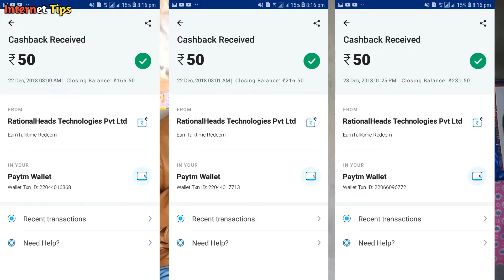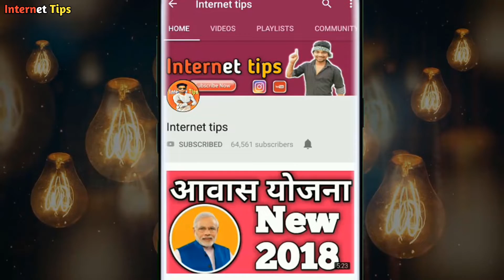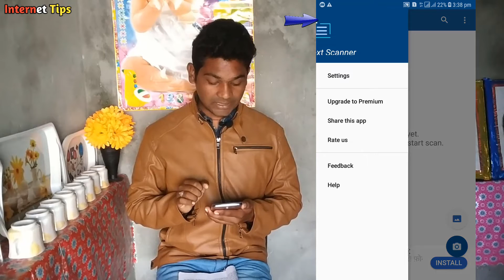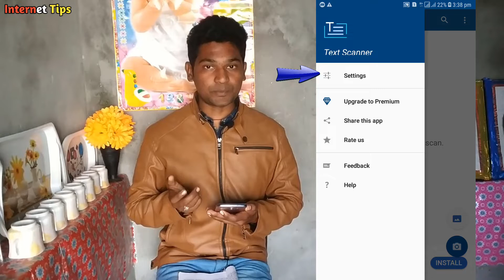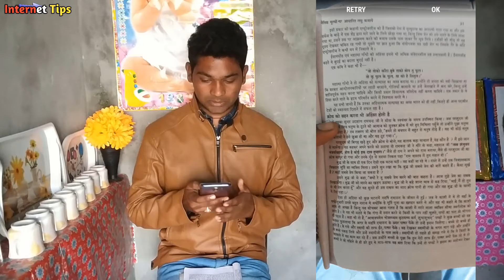A Simple Trick to Extract Text From Images | Best Scan To Text app for Android | Internet Tips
अगर आप भी कोई वेबसाइट चलाते हैं या फिर किसी बिमीडिया प्लेटफॉर्म पर पोस्ट करते हैं तो यह वीडियो आपके लिए बहुत ही हेल्पफुल है. और आप जो है किसी भी बुक से अपने आर्टिकल के लिए टैक्स उठा सकते हैं ओन्ली 1 सेकंड में स्कैन करके...

My Video Editing Video...